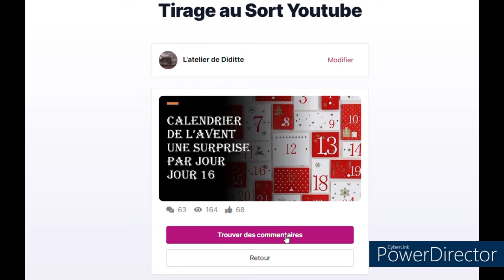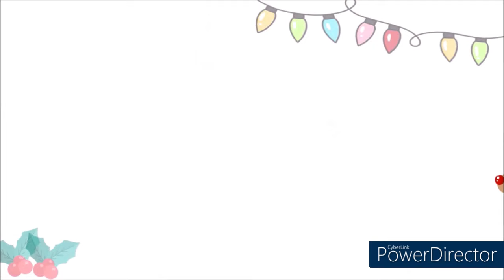Calendrier de l'avent 1 Surprise par Jour Jour 17